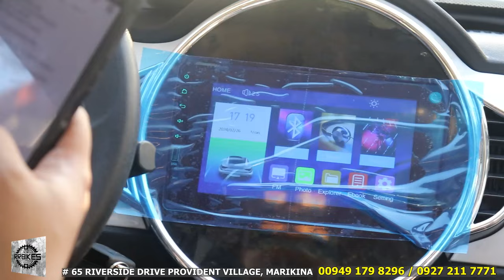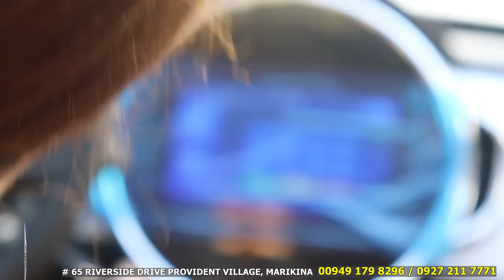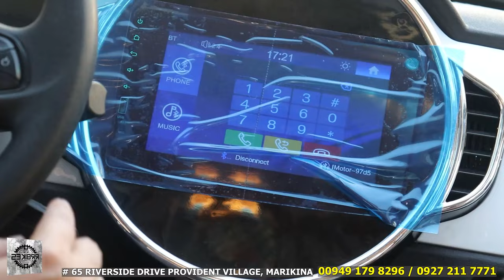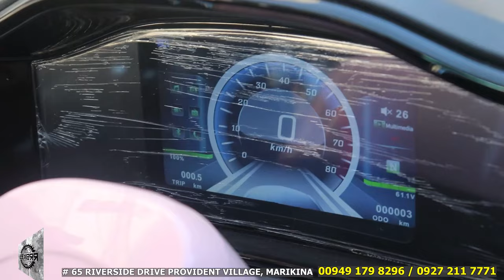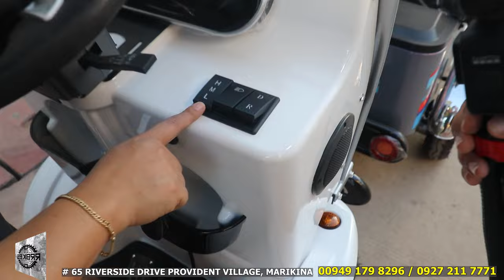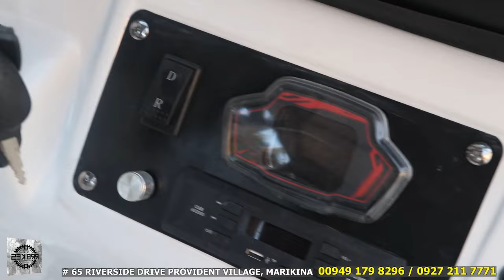LATEST MODEL NG ELECTRIC VEHICLES | EBIKES | E-CAR | E-TRICYCLE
BAGONG BAGO BAGSAK PRESYO NG ELECTRIC VEHICLES

ADDRESS :  # 65 RIVERSIDE DRIVE PROVIDENT VILLAGE, MARIKINA

VLOG GEARS:
BIKES SHOPEE LINKS
AERO BIKE